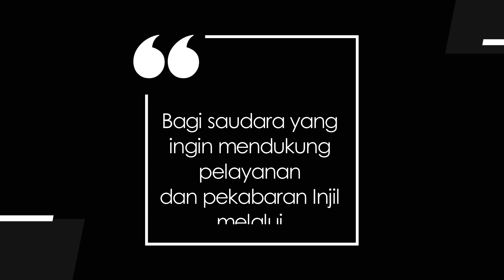JENDELA HATI 662 - KASIH TAK BERUJUNG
Renungan Harian Lansia “Jendela Hati” untuk hari ini, Selasa, 14 Februari 2023
berjudul : Kasih Tak Berujung
Didasarkan pada : Ratapan 3:22-23
Dibawakan oleh : Pdt. Em. Willy Darmawan, GKI Sinode Wilayah Jawa Tengah.